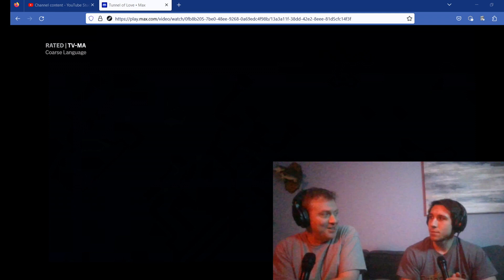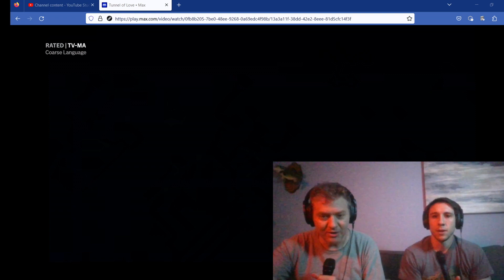Hacks (HBO), Season 1, Episode 7. First Time Watching reaction